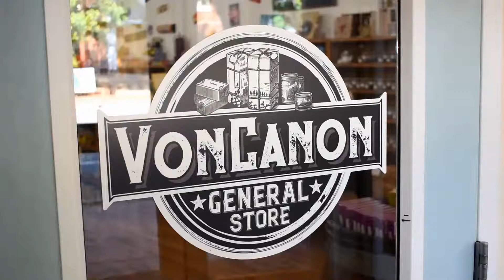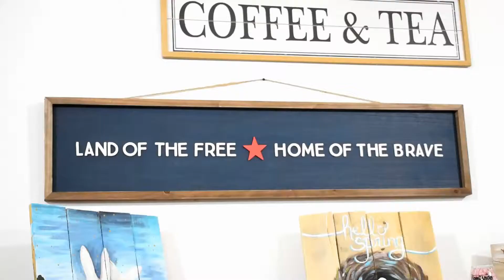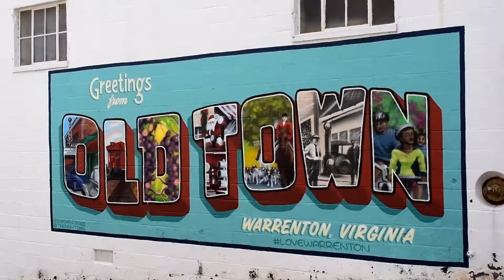VonCanon General Store - Vlog #8 | Towns Apart, but Local at Heart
This week I'm back in Warrenton, Virginia, sitting down with a business that is truly "all American." Let me say I had a ton of fun filming this vlog! VonCanon General Store, is a family owned and operated business that is truly rooted in family history and the desire to serve their community. From the nostalgic candy to the pride in supporting first responders and military, makes this a business you won't want to pass by.